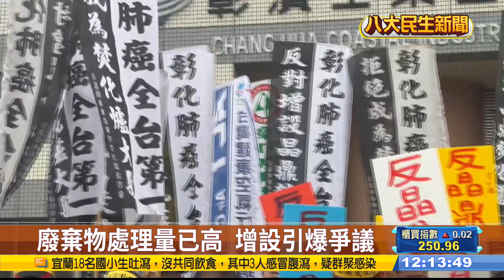挺廢轉能焚化廠 彰化企業家發聲 |【民生八方事】| 2024032812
晶鼎科技公司計畫在彰化設置焚化廠，不過日前開說明會時，遭到抗議，他們現在找來企業代表和公衛博士站台，再次強調他們的焚化廠，遠低於排發標準，還有廢轉能技術，能發展循環經濟。但環保團體還是認為，彰化焚化爐處理量遠超過生產量，而縣府衛生局也表示，晶鼎在彰化縣，並沒有設廠的必要性。